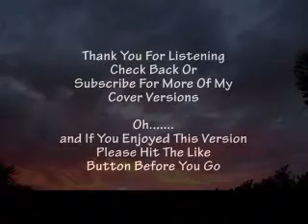If Thats What It Takes - My Cover Version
Here is a track from my covers album. This was recorded 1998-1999 but this is the first time it has been available through You Tube. Once I have had chance to upload more tracks the links will be displayed below.

All Rights of The Producer and of The Owner of The Work Reproduced Reserved.